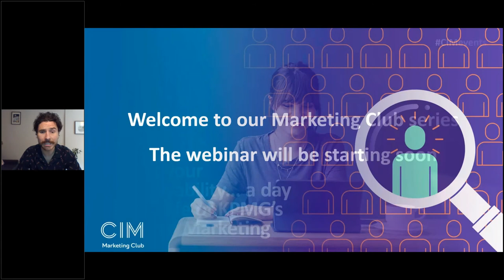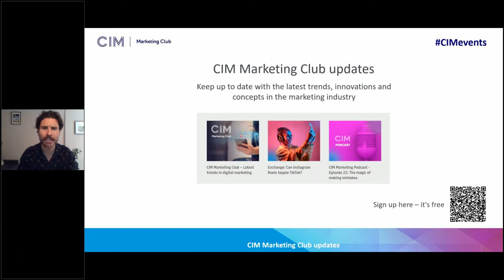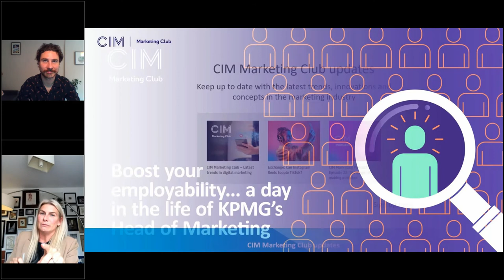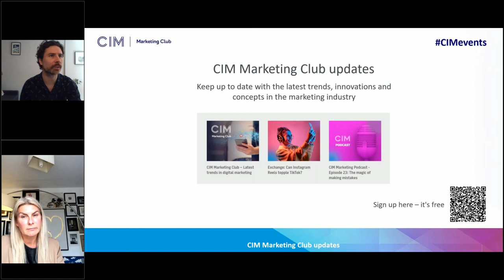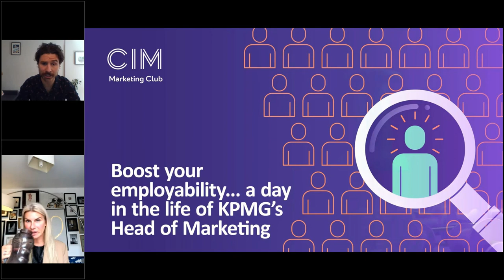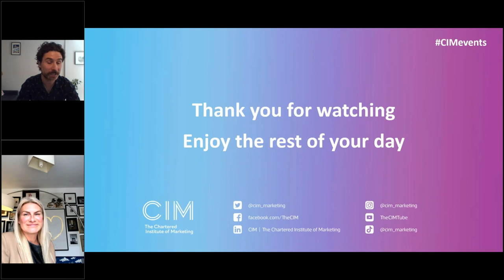Boost your employability: A day in the life of KPMG's Head of Marketing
Join CIM’s Jonny Crawley and KPMG’s Head of Marketing National Markets Deborah Holmwood, as we step into the world of a “Big Four” accounting organisation. You’ll learn about a typical day as a professional marketer, what skills and behaviours will make you successful, and tips on how to impress your future employer.